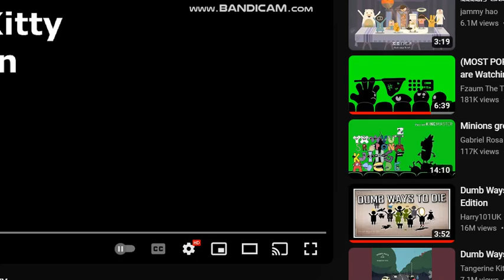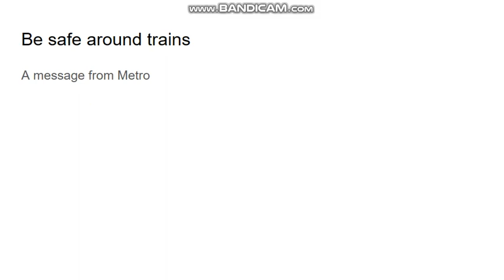Dumb Ways to Die: Character Goodies Edition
Credits to @captainbob321 for the original series.